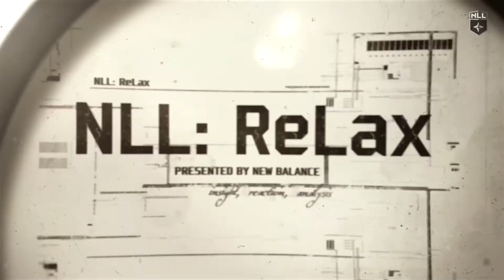NLL ReLax Commercial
Ashley Docking, Tyson Geick and Pat Gregoire recap the week that was in the NLL, every Monday at 7pm ET, exclusively on Facebook Watch Official YouTube of the NLL. to find out more about the National Lacrosse League.